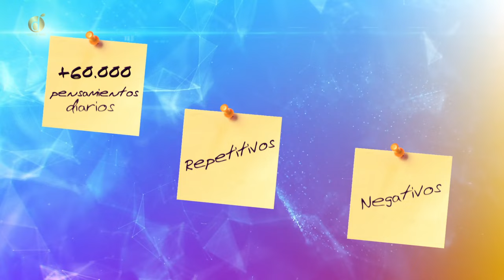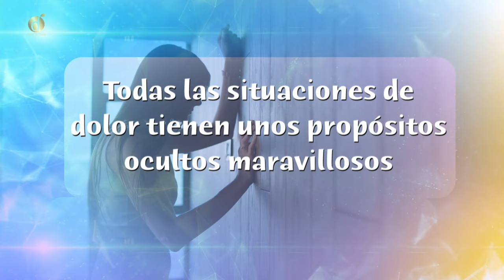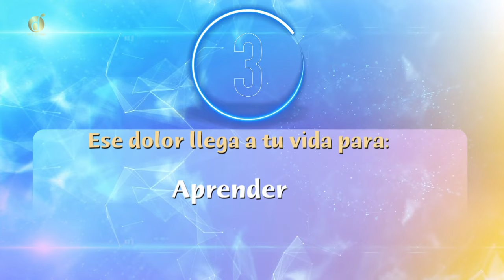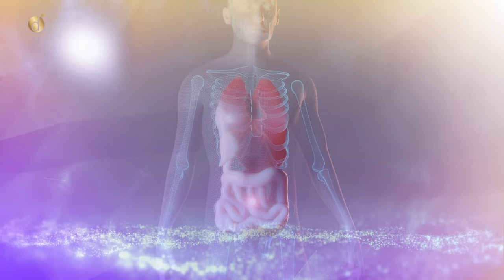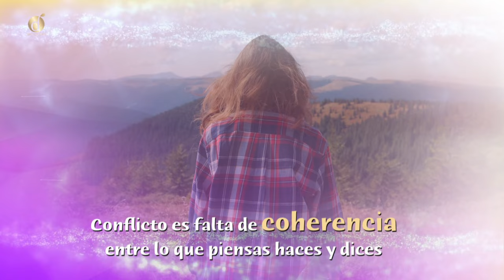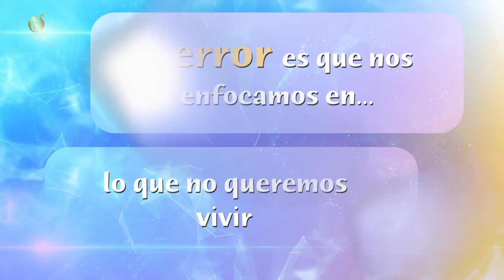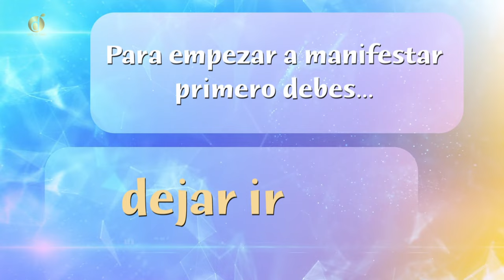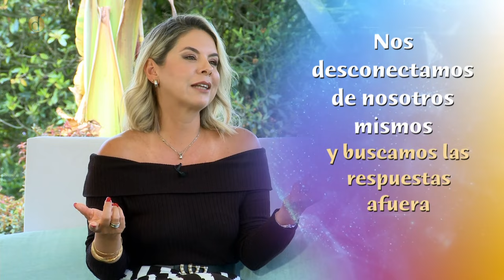Aprende a usar a tu favor el PODER CREADOR de la MENTE | Diana Alvarez & Carolina Ortega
Aprender a pensar es lo unico que cambia y transforma nuestra vida y definitivamente somos co creadores de nuestra realidad.
Hoy Carolina Ortega nos enseña por que es fundamental ponerle una intención clara a cada sueno y por que el entrenarnos en pensar influye en todo lo que pasa en nuestras vidas y sobretodo, la cambia.

Caracol Internacional